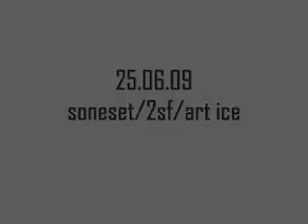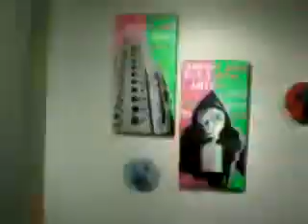2SF, Paint 07' - Another Point [2009]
Выставка "Another Point" (г. Винница)